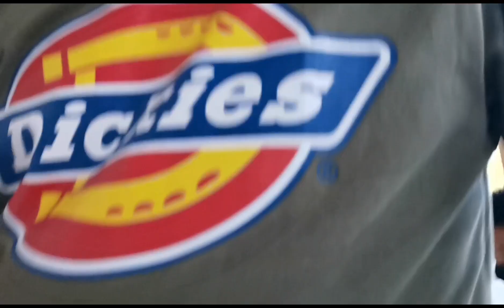TARA GUYS SAMAHAN NYO KAMI NI APOLLO PUNTA KAMI SA ANIMAL CLINIC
MAGPAPACHICK UP C APOLLO SA KANYANG DOCTOR MYRON KC SYA ALERGY